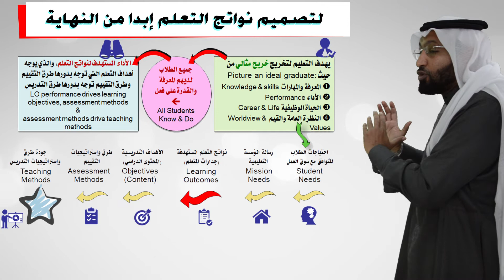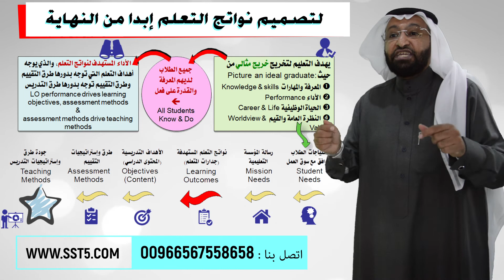تصميم نواتج التعلم OBE مع د. محمد العامري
في هذه الإضاءة التدريبية التي يقدمها لكم مكتب مهارات النجاح للإستشارات التعليمية والتربوية يتحدث المدرب والمستشار التعليمي والتربوي الدكتور محمد بن علي شيبان العامري عن كيفية تصميم نواتج التعلم  OBE  ضمن التعلم القائم على النواتج (المخرجات) Outcomes-based Education

وقد اوضح المدرب والمستشار التعليمي والتربوي الدكتور محمد العامري أن التعلم القائم على النواتج (المخرجات ) Outcomes-based Education يركز على تعلم الطالب من خلال: استخدام عبارات نواتج التعلم التي تصف ما هو متوقع من المتعلم معرفته ، وفهمه ،والقدرة على أدائه بعد الإنتهاء من موقف تعليمي. وتقديم أنشطة التعلم التي تساعد الطالب على اكتساب تلك النواتج. وتقويم مدى اكتساب الطالب لتلك النواتج من خلال استخدام محكات تقويم محدودة.

وقد أوضح المدرب والمستشار التعليمي والتربوي الدكتور محمد العامري أن مخرجات التعلم Learning outcomes هي عبارات تصف ما هو متوقع من المتعلم معرفته وفهمه والقدرة على أدائه في نهاية البرنامج.

كما أو ضح المدرب والمستشار التعليمي والتربوي الدكتور محمد العامري أنه عالميا ، هنالك خلط ما بين مفهوم او مصطلح مخرجات التعلم وأهداف التعلم فالأهداف تركز على المحتوى أو ما يريد عضو هيئة التدريس تقديمه. و المخرجات : تركز على ما هو متوقع من الطالب معرفته والقدرة على أدائه في نهاية الموقف التعليمي.

كما وضح المدرب والمستشار التعليمي والتربوي الدكتور محمد العامري أهمية مخرجات التعلم
فقال أن لمخرجات التعلم تطبيقات على مستويات مختلفة:
على مستوى المتعلمين : تزود المتعلم بمعلومات تساعده في اختيار البرامج أو المؤهل ، وتمكنه من معرفة ماذا سيتعلم ويكون قادر على أدائه.
على مستوى المؤسسات التعليمية : للتخطيط للبرامج، والمقررات ،والوحدات ، والأنشطة التعليمية ، وسيلة للتطوير.
على المستوى الوطني : لبنة أساسية في شفافية نظام التعلم العالي والمؤهلات ، للتفرق بين المؤهلات ، وللتنقل بين المؤسسات ، أرباب العمل .
على المستوى العالمي : الاعتراف بالمؤهلات ، وتسهيل التنقل .

والله الموفق